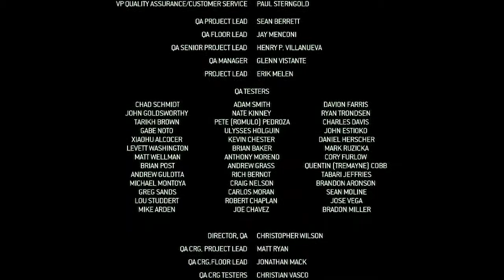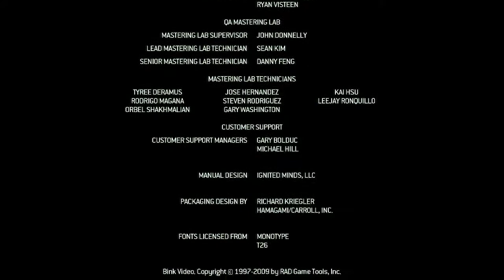Call of Duty Modern Warfare 2 - Credits - Museum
Tasks: design, scripting.

The idea for the credits came very late in the project, so I quickly put together the camera movement and coupled it with well timed animations for each diorama.

With what little time I had left, I added the playable easter egg, where the player can load up the level and actually walk around. For extra fun I added the 'panic button' which brings all the set pieces to life... very much inspired by "Night at the Museum."